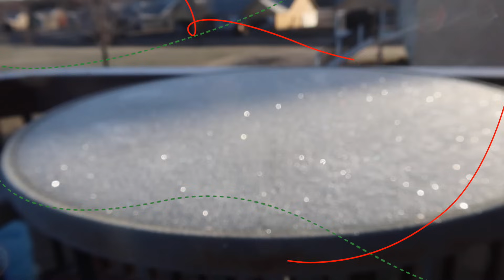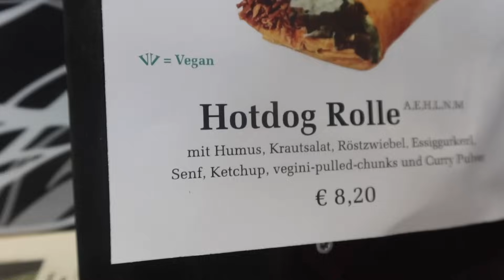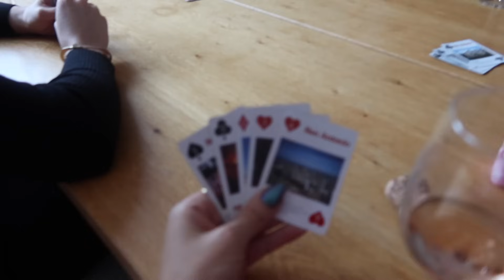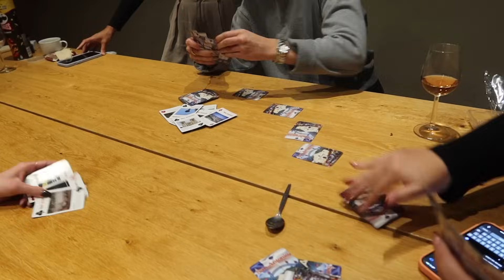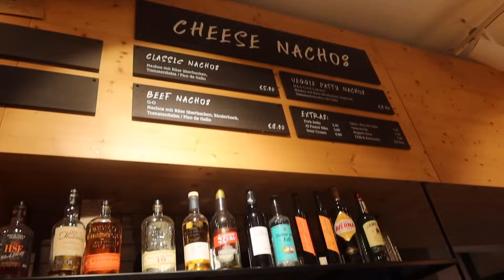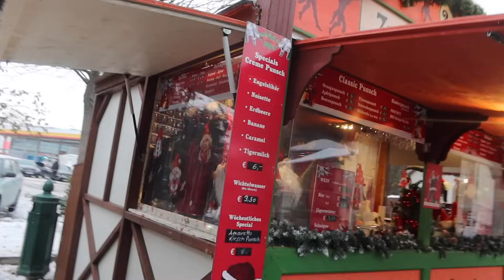A NOMADIC CHRISTMAS EP5~I’m in Vienna!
Labante London Vegan and ethical bags: (my backpack is Labante)

Amazon store front

2320 Maple Grove, MN
55311

Amazon wish list